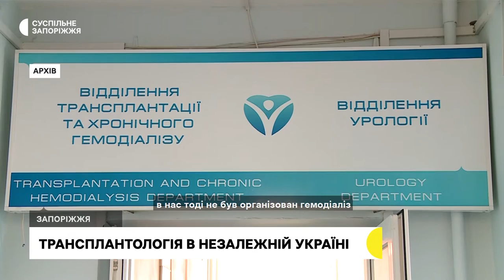Як розвивалася трансплантологія за роки незалежності | Прифронтове інтерв'ю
У 1992 році, вперше в Україні, організований Центр трансплантації і хронічного гемодіалізу у Запоріжжі. Цього ж року академік Національної академії медичних наук України Олександр Никоненко провів і першу операцію з пересадки нирки. Далі, у 1994 році - печінки, в 1996 році комплексну операцію з трансплантації підшлункової залози і нирки, далі була серія успішних операції. А у 2003 році - чоловікові пересадили серце. Про розвиток трансплантології за роки незалежності професор Олександр розказав в інтерв'ю Маргарита Галіч.